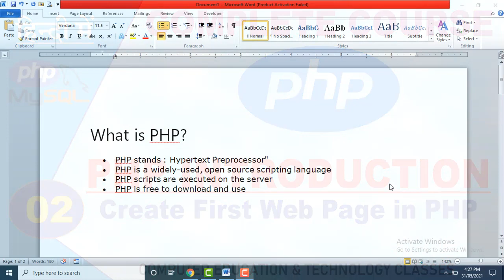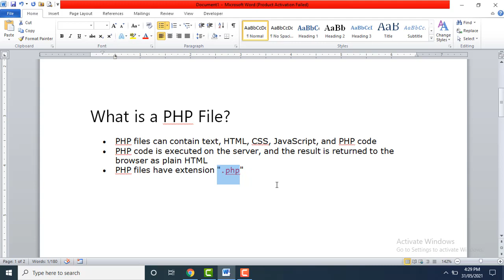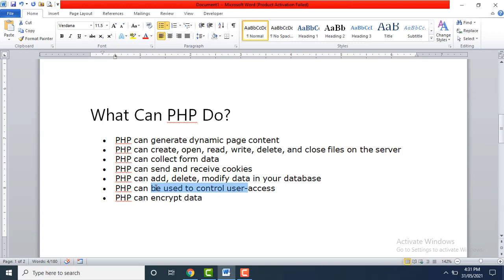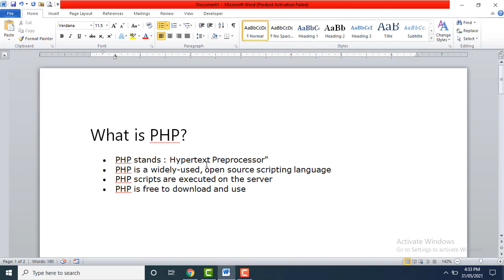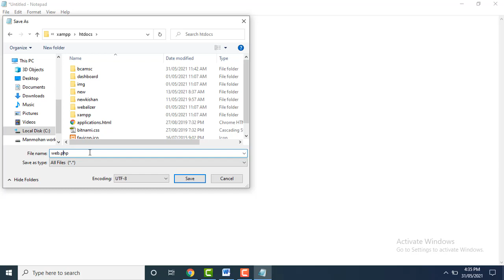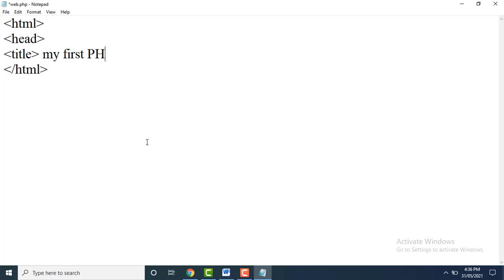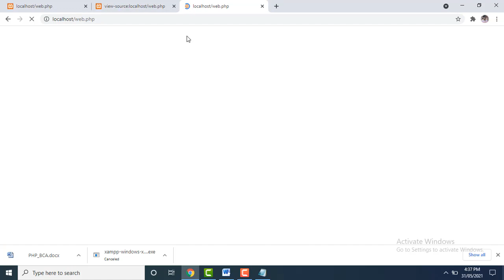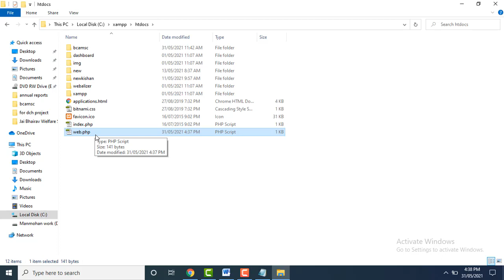How to create first PHP Page | Complete PHP Course in Hindi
In this videos you can learn complete PHP and MySQL Course in Easy Language.

Click below link to view M.S. Word full Tutorial

Click below link to view my Web Development Full Course Tutorial Classes :-

Click below link to view my CSS 3 Tutorial Classes :-

Click below link to view my CorelDRAW Tutorial Classes :-

Thank you friends ... Keep watching my channel "Computer Education and Technology Classes"